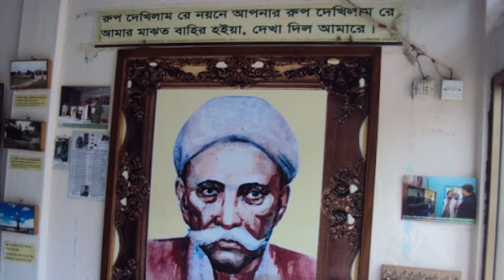Dr. Mahfuzur Rahman will be the patron of Hasan Raja Museum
Today is the birthday of the famous lyricist mystic devotee Hasan Raja. ATN Bangla and ATN News will sponsor the preservation of the memory of the holders of Bengali culture including Hasan Raja. This was stated by ATN Bangla Chairman Dr Mahfuzur Rahman while addressing as the chief guest at a function organized at Hasan Raja Museum in Sunamganj on the occasion of the 18th birthday of the mystic.